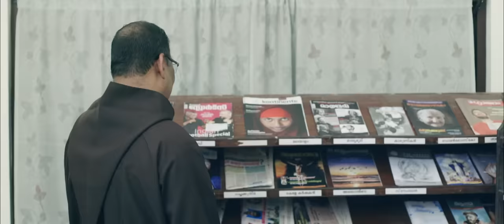Ponnoli Pulari Pulkkkootil, MICHELA MAY PRASANTH, Fr Joseph Puthenpurackal, Shinto Edassery CST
Lyrics & Music             FR. SHINTO EDASSERY CST
Sung by :                      MICHELA MAY PRASANTH
Direction                      JOMIT JOSE
Programming & Orchestration: DOMNIC MARTIN
Concept                       JOMIT JOSE & FR. SHINTO EDASSERY CST
Project Designer        Bro. JOBIS MANI
Associate Director      SANDEEP NAIR
Camera          ANEESH THEEKOY
Creative Director & Cuts REV. FR. SHINTO EDASSERY CST
Mixed By  PRAVIJ PRABHAKAR (Green waves Studio, Calicut)